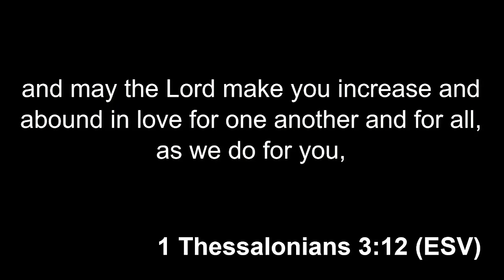Sunday Morning Worship- December 1, 2024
"Steadfast in Hope, Abounding in Love" 1 Thessalonians 3:11-13